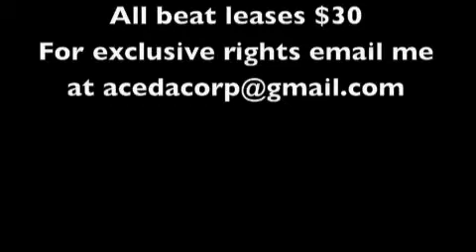*Sold* J. Cole x Dave East Type Beat | Take Care | Prod. By Dj AceBoogienola